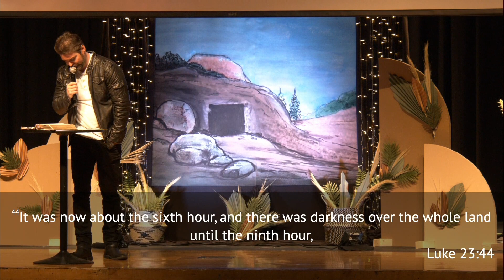4/17/2022 | Pastor Matt Slocum | Easter 2022 - The Day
Pastor Matt Slocum brings us the Easter 2022 message entitled "The Day". What does Pharaoh, Exodus, and The Day all have in common with Easter? Take a look!